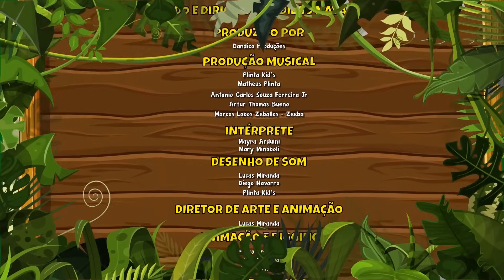Almoço na Casa da Giramille - Giramille 23 min | Desenho Animado Musical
00:01 - Casa da Giramille
02:28 - A Canoa Virou Casa da Giramille
05:17 - Cabeça Ombro Joelho e Pé
09:10 - Motorista asa da Giramille
12:03 - Amigos para Sempre
15:18 - Giramille Cadê Você
16:47 - Dona Aranha
15:55 - Roda Roda Roda Pé Pé Pé
21:24 - Meu Lanchinho
22:58 - Créditos